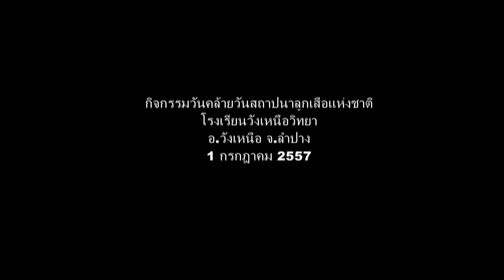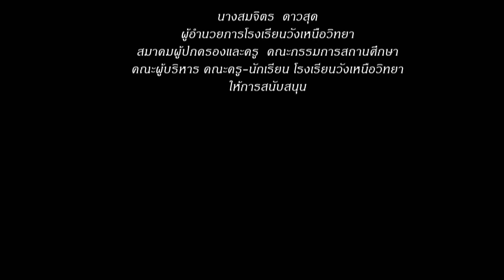Scout Foundati on Day 2014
โรงเรียนวังเหนือวิทยา อ.วังเหนือ จ.ลำปาง สพม.35 จัดกิจกรรมวัดคล้ายวันสถาปนาลูกเสือ 1 กรกฎาคม 2557